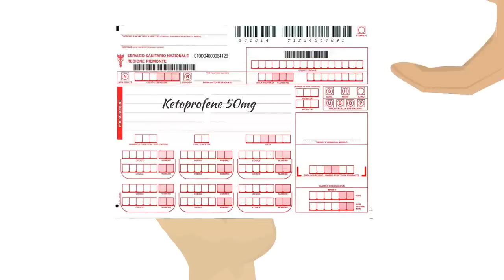At the Pharmacy Conversation in Italian [ENG SUB].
In this video we see some dialogues at the pharmacy in Italian. You will learn many new words and useful expressions to use in a pharmacy.